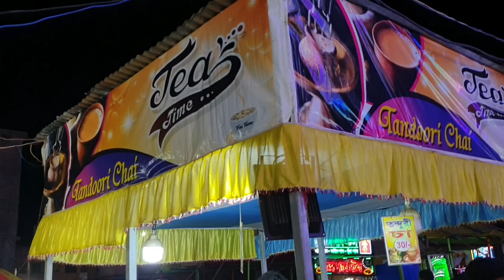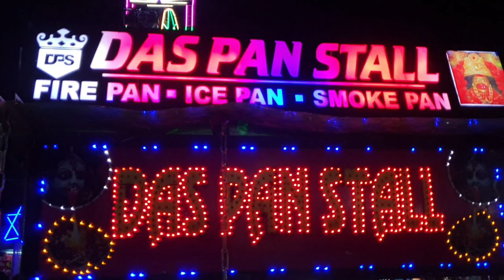সাগরপুর মেলা |Sagarpur Mela| Villege Mela Vlog 2022|Westbengal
Puro Melati Dekhar Jonno Full Videoti Watch korun
R
Jara Melai Aste Paren ni Tara Phone thekei Dekhei Upobhog Korun
Sagarpur Daspur er Modhyo R Ekti Boro Famous Mela